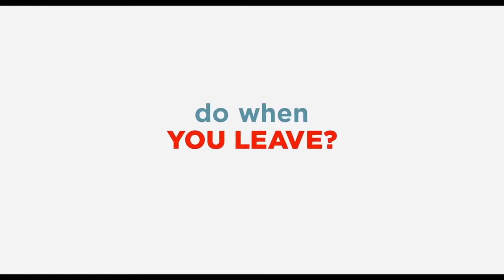Trailer Film: The Secret Life of Pets -- Kevin Hart, Jenny Slate